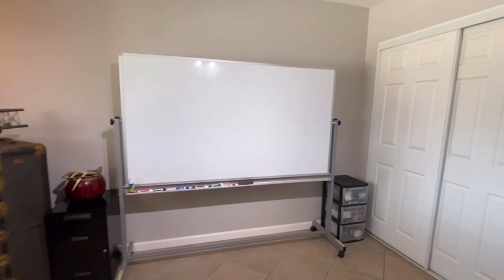1466 N Palm Ave, Hemet Ca 92543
Home for Sale in Hemet